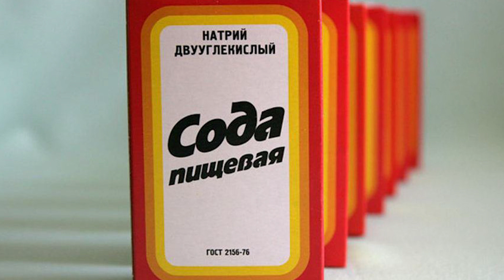Как я проверяла чувства своего мужа с помощью обычной соды из магазина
Интересный рассказ о семейных отношениях. Вам понравиться.

История взята из Сети, написана и пересказана многими людьми. Фото в ролике несут иллюстративный характер